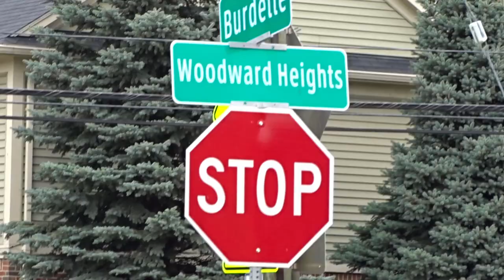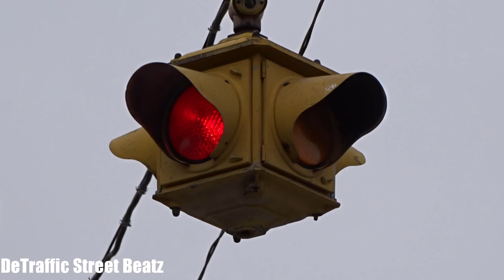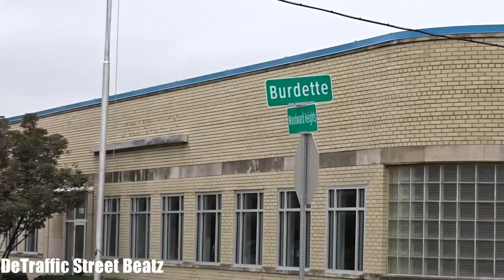Crouse Hinds Flashing Traffic Light Beacon | Burdette & Woodward Heights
Crouse Hinds Flashing Traffic Light Beacon in Ferndale Michigan
Burdette Street & Woodward Heights, Ferndale, Michigan

Farm Field Table
Michigan Actors Studio
Star Trax Events
Hydronic Supply & Engineering
Event Source
GR Web Solutions
Designs by Guzzardo's

 lights traffic signals crouse hinds control box